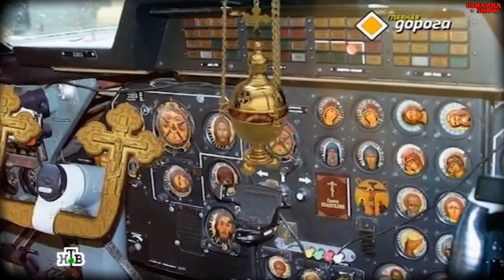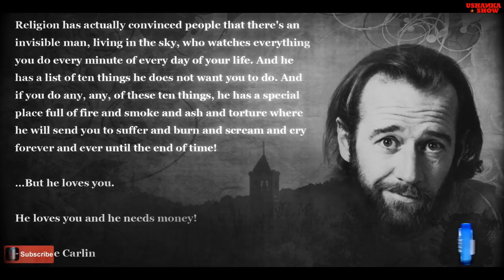Religion in the Soviet Union. Part 2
Realities of life for religious people in the USSR. Religion in the Soviet Union.